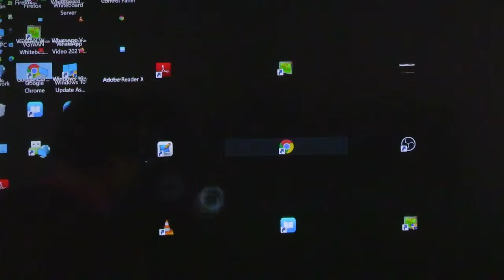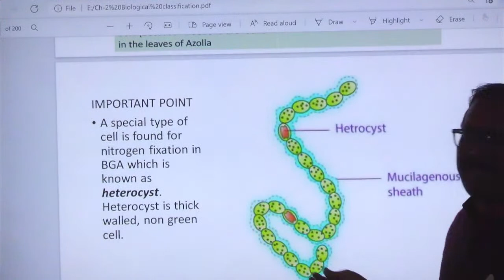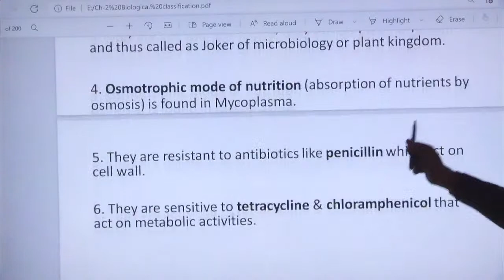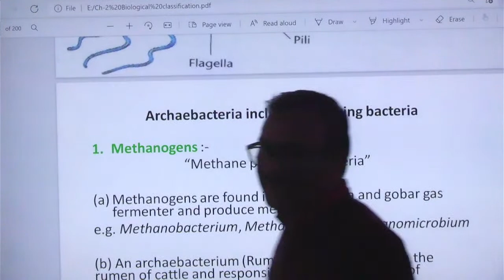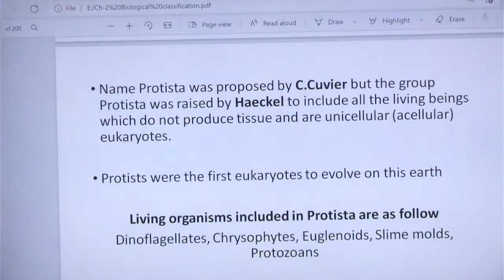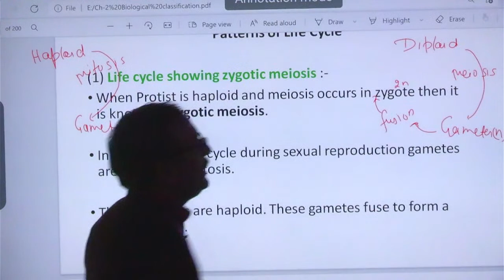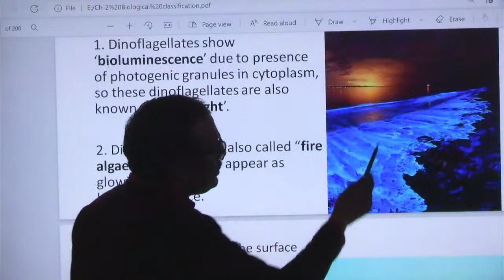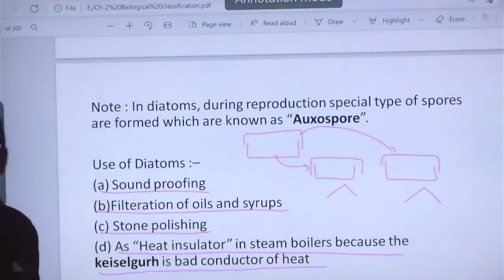NEET :BIOLOGY BIOLOGICAL CLASSIFICATION LEC 4